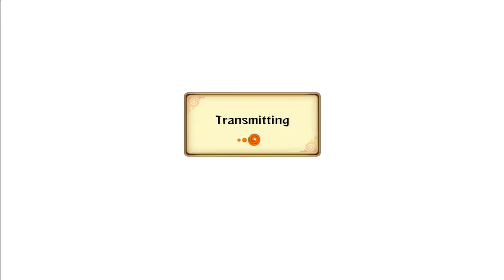Naruto Storm Revolution : Photo Finish - Kakashi's Bloody Trail Ep. 19【HD】